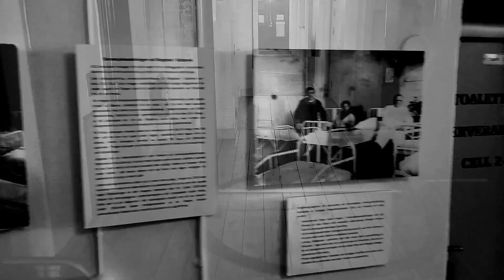Västervik I Sverige